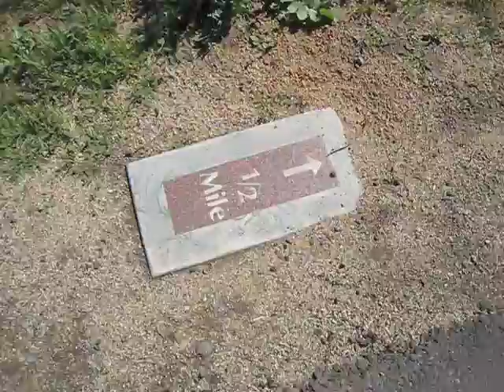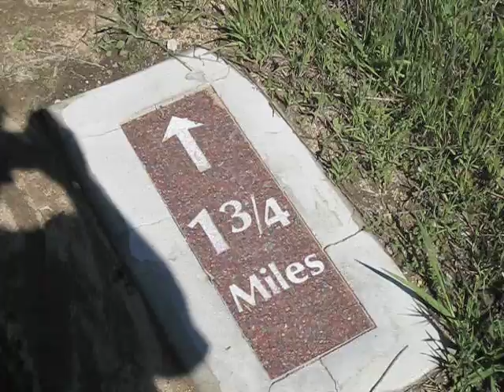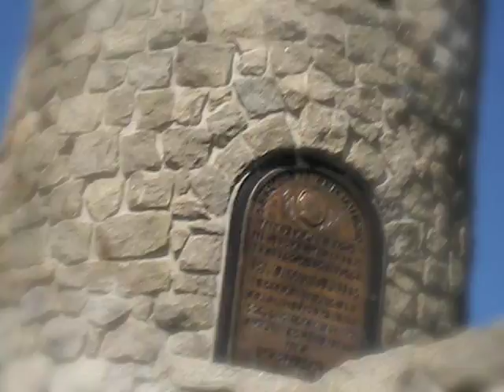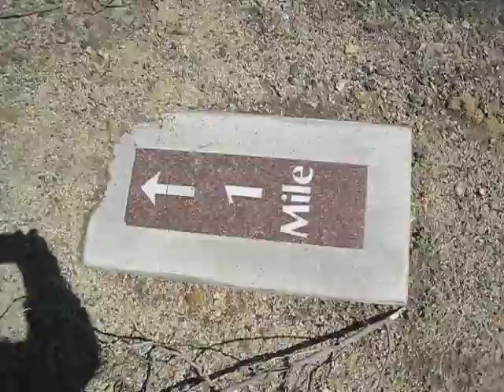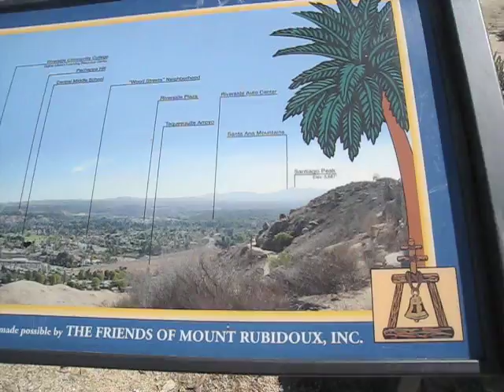Come and Join w me for Hiking...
Mt Rubisdoux in Riverside is where we are taking off for...